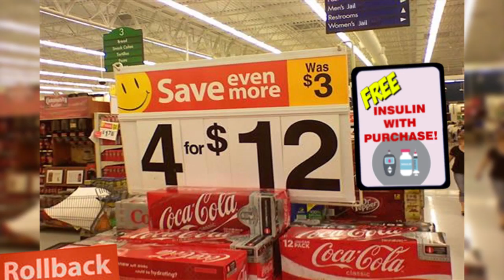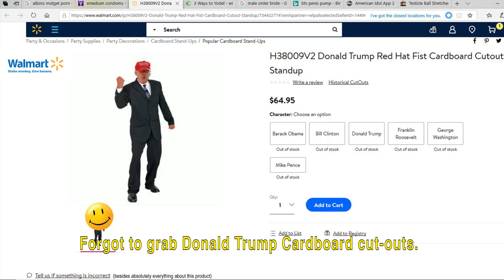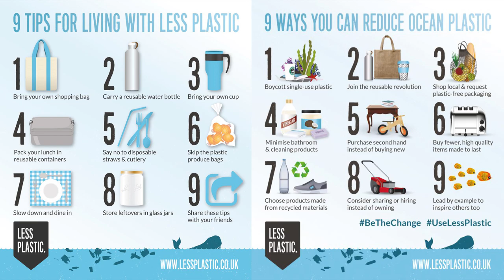¡¡¡Curb Alert!!! - thee Walmart Song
¡¡¡Curb Alert!!! is the world's awesomest party fun band. Dedicated to Music in the spirit of Peace, Love, & Patience. W/ Alt modern fun(k) rock vibes.

   Craigslist: ¡¡¡Curb Alert!!!

(Look for thee Walmart Song on all major online retailers such as Spotify, Apple Music, Amazon Music, Pandora Radio)

If you like the song, please do something good for the world.

thee WalMart Song   84 bpm
D, A, G, Bm
Styrofoam Cups, generic stuff, discount parts, microwavable foods
Squeegees, scrungees, Duck Dynasty things & elastic banded goods
For the season, for no reason, hanging out, making friends
Cheap pieces of plastic Americana hangin out from both ends

I’m Going to WalMart, Gonna Roll back & Save
I’m Going to WalMart, straight with my Amscot pay,
I’m Going to WalMart, in a tank-top & sweatpants
I’m Going to WalMart, And makin’ America great again

Got birth control, Prescription pills, sweet deals on cheap booze,
Feed my ADHD, with Magazines I can take to the bathroom.
Don’t need to read or write, or use common reason,
Don’t need to speak that right, or speak good English,
Kids loose on vacation; #2 clean-up in aisle 10,
Minions on jam-jams, Nascar-flavored Slim-Jims,
Boxes of cool band-aids & brands of boxed Kool Aid,
Shaker-Weights, Weight Watchers Shakes, & open bags
'o Fritos, Cheetos, and Doritos for little eat holes,
Refried beans for Half Baked burritos,
for fully baked weirdos, I'm shopping in my Speedo,
Somehow this feels illegal but everybody's my amigo

I’m Going to WalMart, as soon as I get paid,
I’m Going to WalMart, drunk at 3 AM
I’m Going to WalMart, gonna eat at Subway

D, A, Bm,  G,
FULL OF CONSUMABLES, INSTANT DISPOSABLE(S),
NOT REALLY USEFUL,   NEVER COMPOSTABLE
No Shoes, no shirt, no shorts & no shame,
No insurance, so watch out front for mini vans,
with bumper stickers of 12 stick figures & no bumper,
In the parking lot, meeting up from Craigslist adds, as
I roll in with local low-end apartment cholos,
& ghetto party hoes in Camo pantyhose
Hopp’d up on NoDoz, Poppin’ four lokos,
Rockin’ Obama phones,  and lookin’ out for those
Bananas, hammocks, and banana hammocks,
spandex pants for moms, and off-brand condoms,
I got half of China in my cart, checkin out, then I shout,
Forgot to grab Donald Trump Cardboard cut-outs.

I’m Going to WalMart, I’ma Rage on Black Friday

Original in WAV (hi quality; large file) format (Davis Islands’ productions)
Original in mp3 (lo quality; small file) format (Davis Islands’ productions):